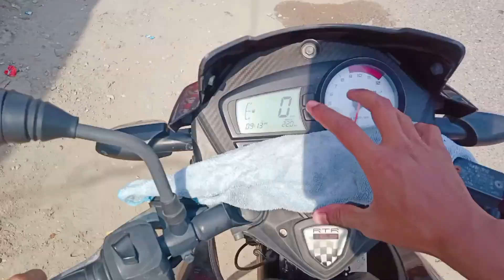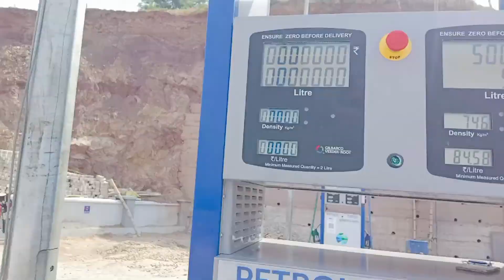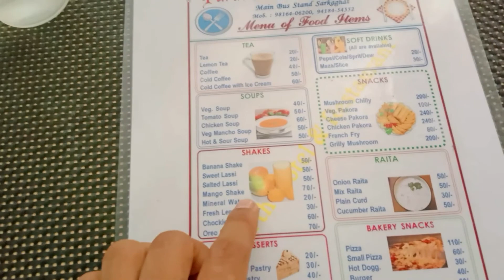Is driving test ke liye maine 2 saal ka wait kiya pr...🥺 Vlog #36